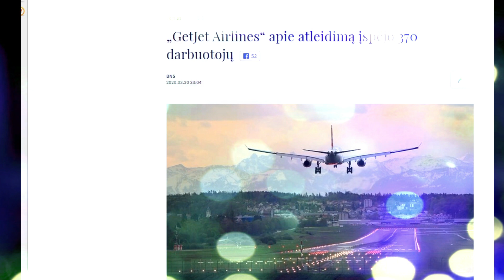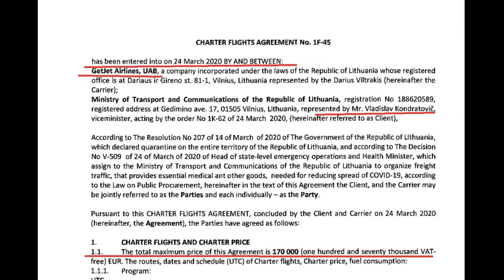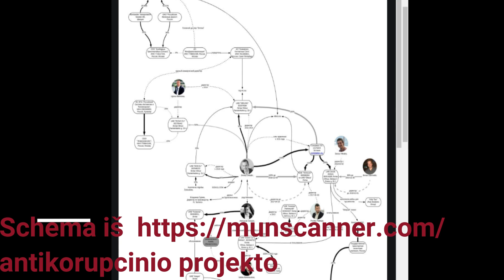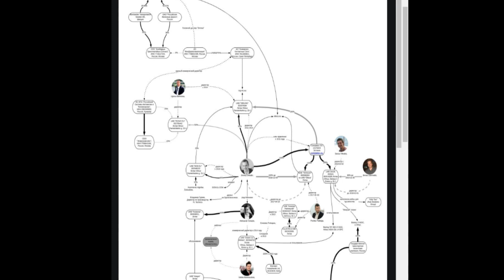5 300 000 bendrovei, per karantiną atleidusiai 370 žmonių/ Sėkmė per tėtį buvusį ministrą?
Bendrovė "Get Jet Airlines" per karantiną šlavė valstybinius užsakymus. Pusšešto milijono per keliolika dienų. Evelina Geležiūnienė ir Rūta Janutienė seka dviejų milijoninių kontraktų pėdsakais ir atranda, kad atsitiktinumų čia nėra. Sėkmingame versle figūruoja net dviejų buvusių ministrų vaikų pavardės.